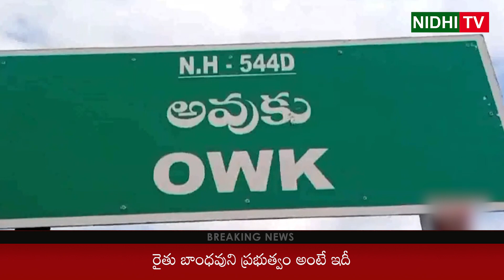CM YS Jagan Inaugurates Owk Tunnel-2 | Ysrcp | సీమ నీటి కష్టాలు తీర్చిన సీఎం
సీమ నీటి కష్టాలు తీర్చిన సీఎం Avaku tunnel 2